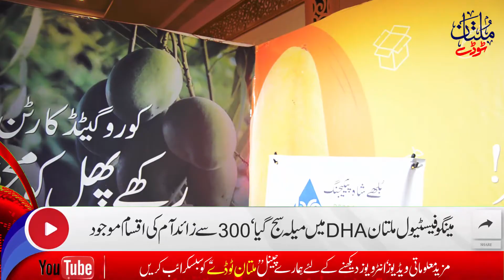Mango Festival 2022 in DHA Multan - Multan Today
_____________________________/SOCIAL LINKS\___________________________________
🌐 𝗖𝗼𝗻𝗻𝗲𝗰𝘁 𝘄𝗶𝘁𝗵 Multan Today,